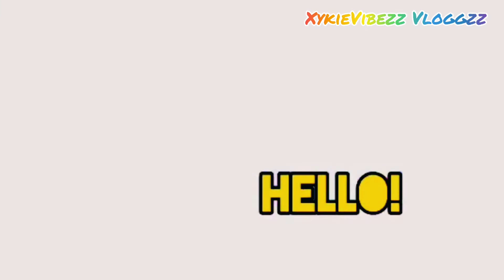Halfday in my life! // Food is life // Xykievibezz Vlogzz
Naisipan ko lang magluto ng pork ribs adobo for breakfast na naging lunch na rin.
saka pritong talong tapus nadagdagan pa ng adobong paa ng manok ni Master Lee

hayun lang...manuod na lang kayo sa may konting kwentang vlog ni Xykivibezz!!

thank you sa mga taong nasa loob ng videong ito!
-Jho Ferenal
👉Team Bin)
👉Mjdee Vlogs)